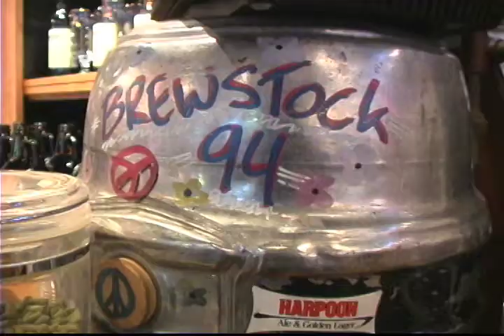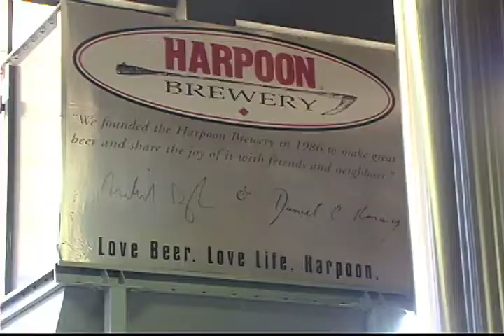Harpoon Testimonial short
Condensed Size Testimonial